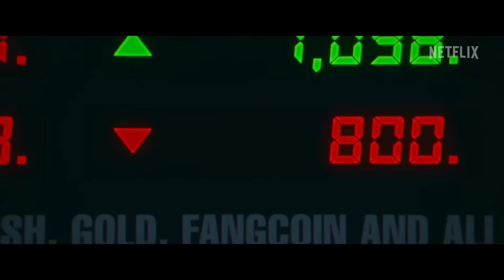Day Shift-Movie Review